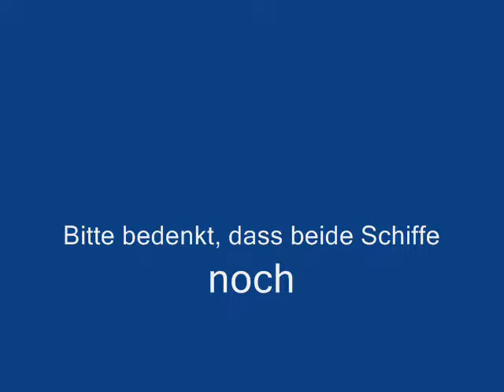ELBE und FURIE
Auslaufend Maassluis